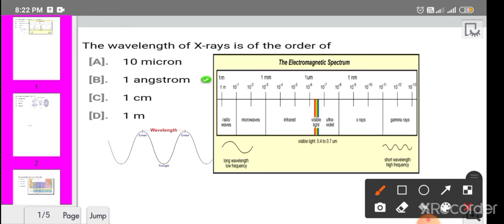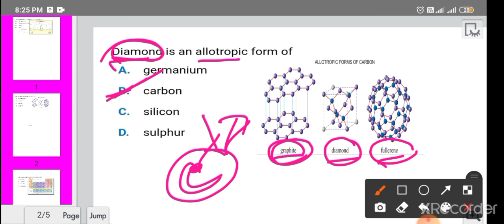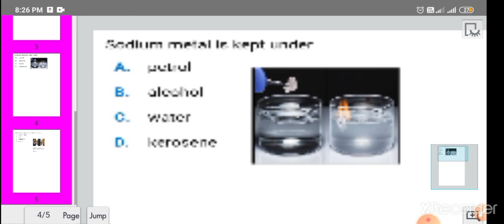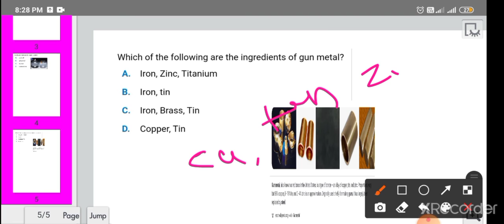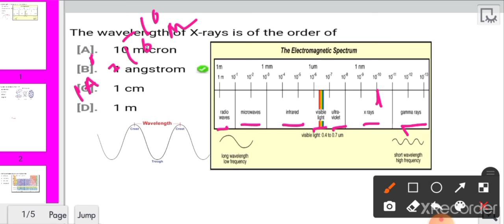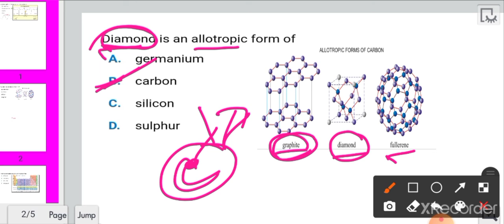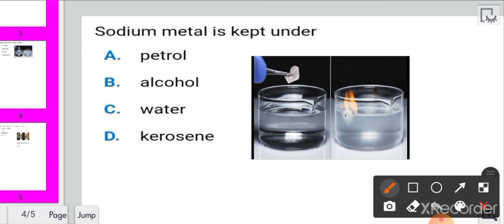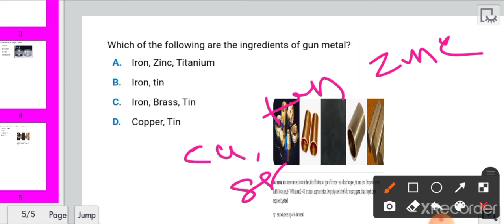GENERAL SCIENCE OBJECTIVE